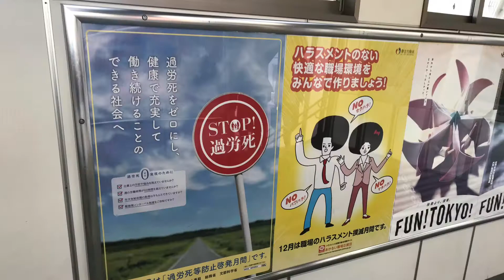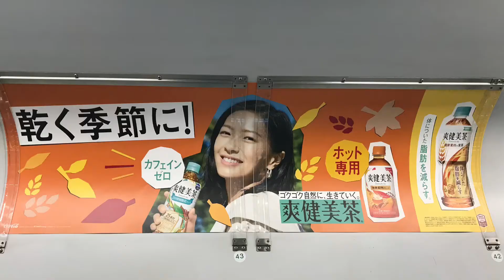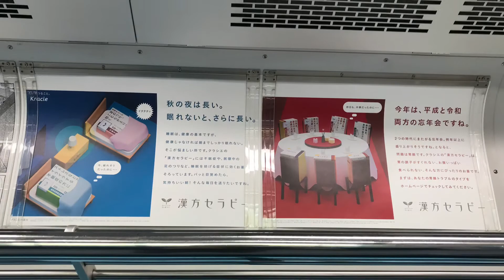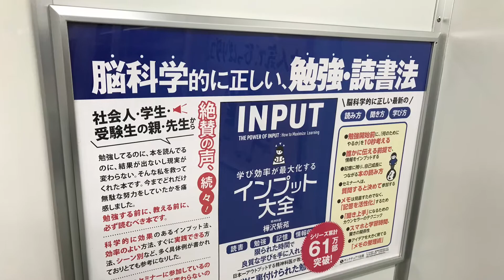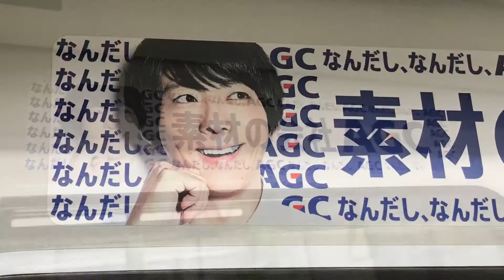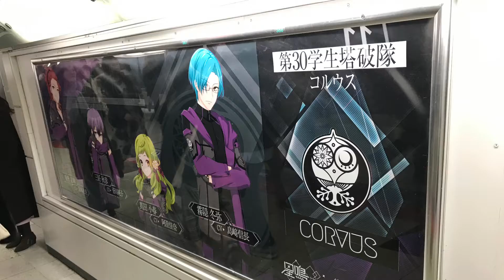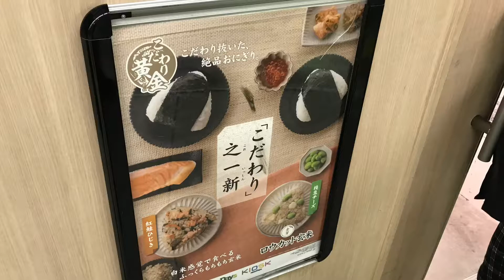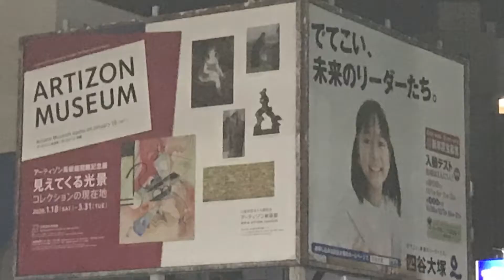今日の広告MAX（2019年11月25日）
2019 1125 HLSY2240今日の広告MAX